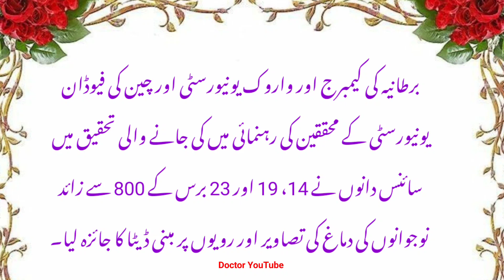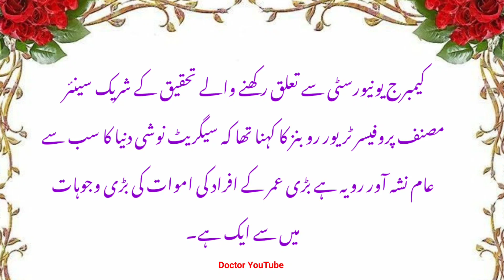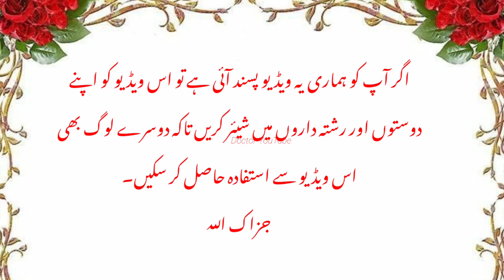The brain structure of young people who smoke cigarettes has been revealed.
The brain structure of young cigarette smokers was revealed to have changed .
In the study, led by researchers from Cambridge and Warwick University in the UK and feodan University in China, scientists examined data based on brain images and attitudes from more than 800 young people aged 14, 19 and 23.

The study looked at the relationship between the amount of information-forwarding tissue (gray matter) present in two parts of the brain and the demand for the onset of smoking in adolescence and the maturation of nicotine habits.

According to researchers, the formulation of such a procedure can help save millions of lives.

The study found that young people who started smoking at the age of 14 had less gray matter in the box on the left side of their brain (which has to do with decision-making and rule-breaking).
Professor Trevor Robbins, co-senior author of the study from the University of Cambridge, said that smoking is the most common addictive behavior in the world, one of the major causes of older deaths.

He said smoking addiction appears to be adolescent during the period. Any way to diagnose it can help save millions of lives.

He noted that the research looked at the low amount of gray matter in the left part of the brain as being associated with excessive rule-breaking behavior. And possibly this attitude of breaking the rules can be inclined to negation of the anti-smoking rules
It is.
Scientists have found cigarette smokers.

The right side of the brain also saw less gray matter. Decrease of this substance in this part drinking alcohol and the full use of cannabis

Seen.